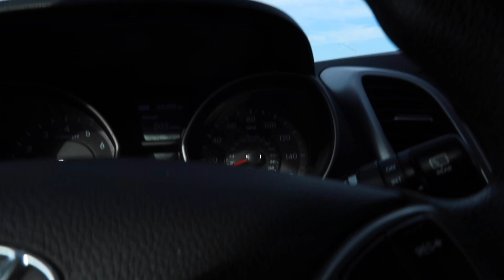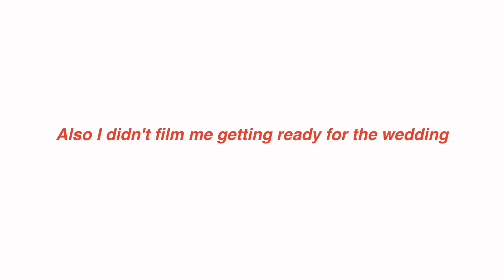GRWM for a wedding // VLOGMAS DAY 3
HAPPY VLOGMASSS DAY 3!!!
today i went to my friends wedding!, it was so pretty and had a good time !

hehe ♡

thank you so so so so much for watching!

don’t forget.

luv u,
-nat